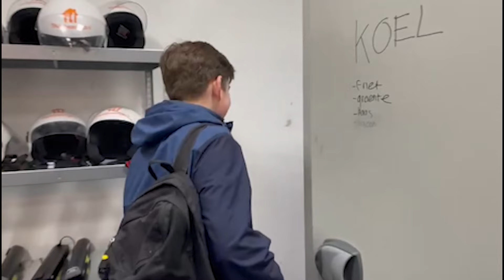Len's laatste werkdag - De Professionele Scooteraar | Nijmegen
🎬 Thursdays at 4pm – Delivery Guy (EN)
🎬 Sundays at 4pm – De Professionele Scooteraar (NL)